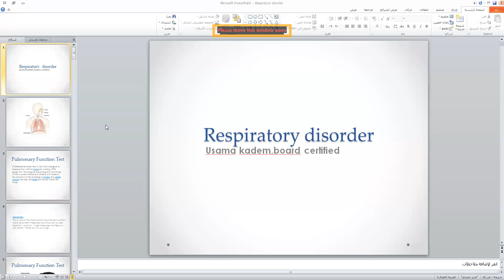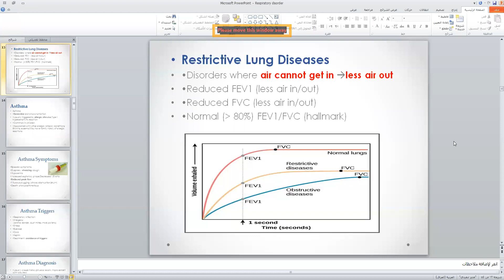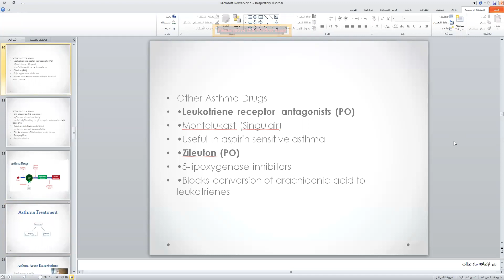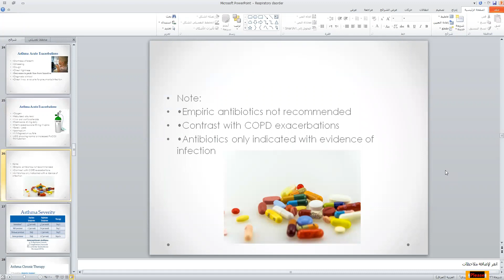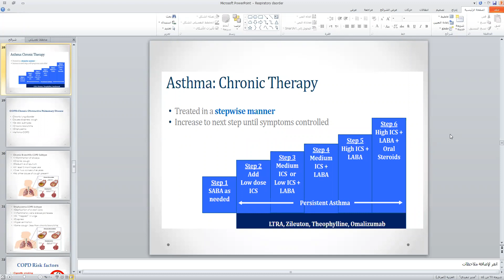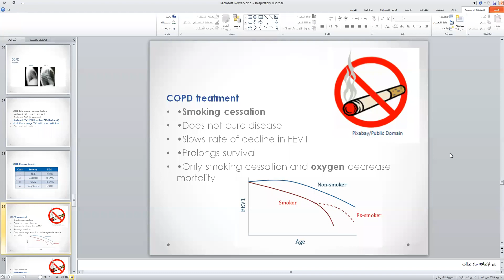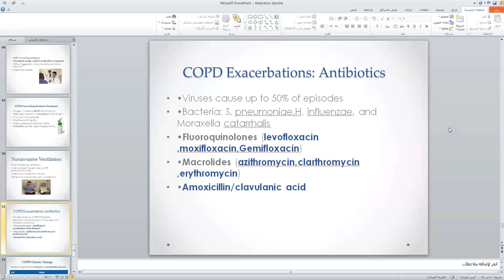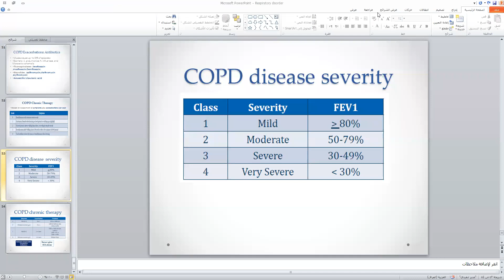سريرية || المحاضرة الاخيرة (asthma,, COPD)